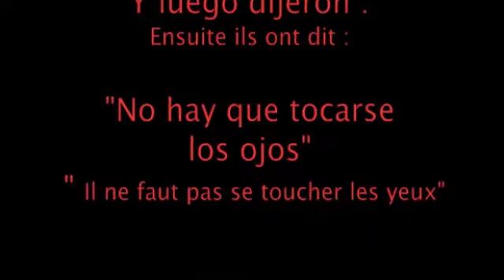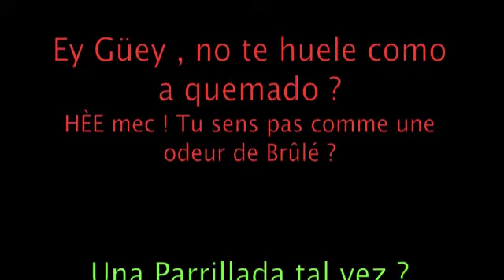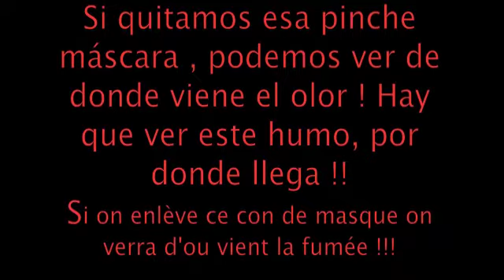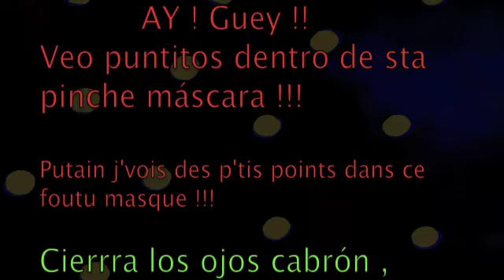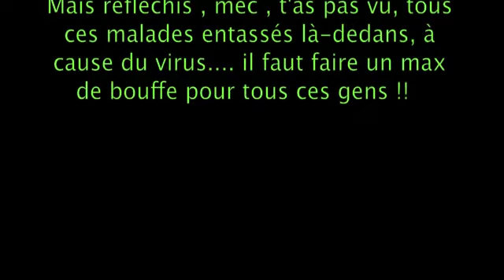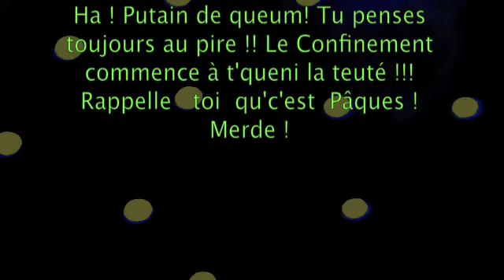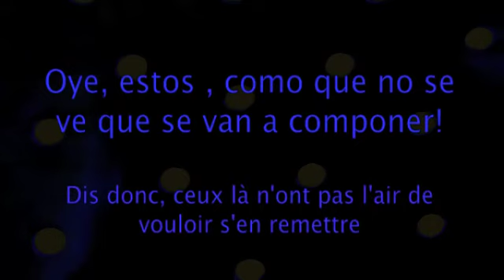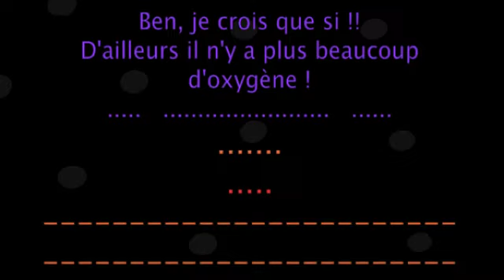PANDEMIC MOMENTS !!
Volver al Mito de la Cueva. Con comentarios "Cholos"
Retour au Mythe de la Caverne
Traductions Cefran : "mode" Seine St Denis : ViVa !